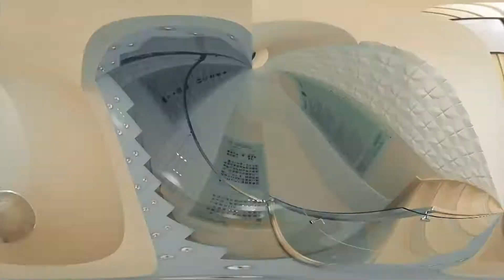«Silk Road» International University of Tourism